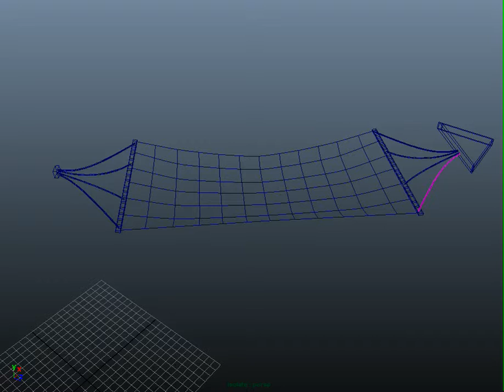hammock dynamic har v002